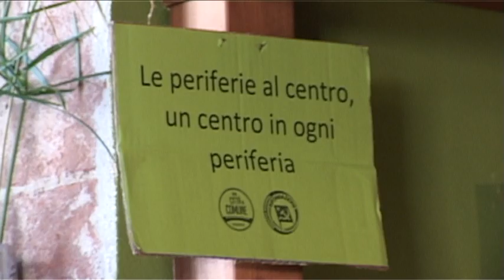23-24 MARZO 2018 - UNA CITTA' IN COMUNE IN FESTA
Pisa, la lista di cittadinanza Una città in comune compie 5 anni. A breve info dettagliate sul programma su